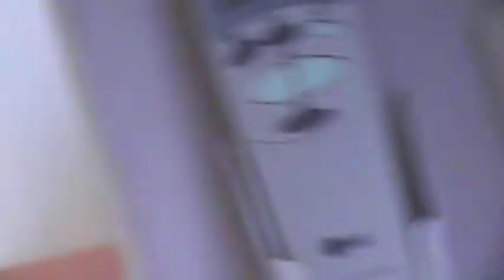Marston and Marley